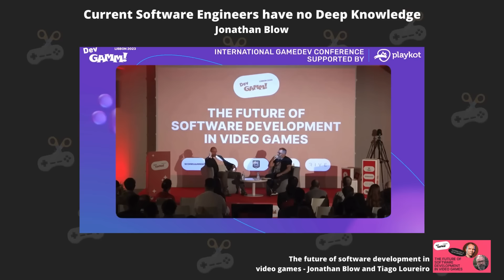Current Software Engineers have no Deep Knowledge (Jonathan Blow)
Snip taken from "The future of software development in video games - Jonathan Blow and Tiago Loureiro"